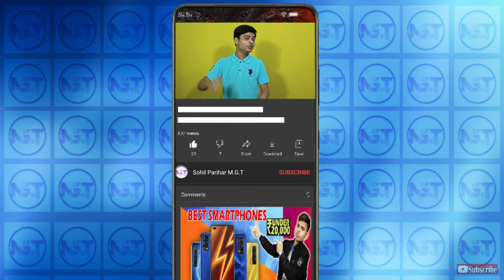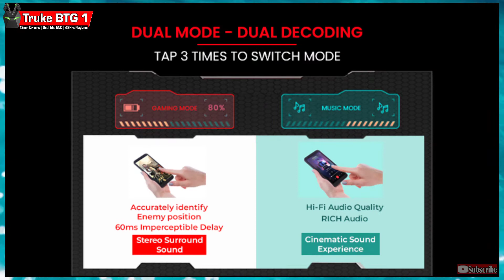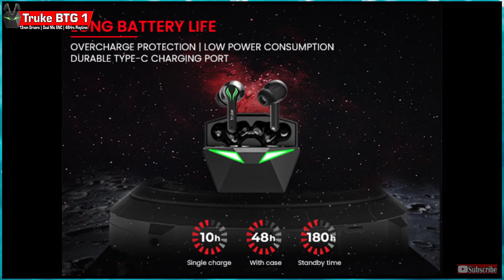The Best TWS Earphones Under ₹2000⚡⚡⚡Truke BTG 1 | 13mm Drivers | 48Hrs Playtime | Dual Mic ENC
Hello Dosto!

Hello Friends, Aaj Ke Video Me Hum Aapko Batane Wale Hain Best Budget TWS Earphones Ke Baare Me Jo 2000 Ke Andar Aate Hain. Agar Aap Gaming Karte Ho To Aapne In TWS Ki Taraf Jaroor Dekhna Chahiye. Doston Agar Aapko Ye Video Accha Laga To Video Ko Like Aur Share Karna Na Bhoole.🙂

🛒 Check Out Truke BTG 1 ⚡

📝 Your Queries ⚡⚡⚡

best tws under 2000
tws under 2000 trakin tech
best tws under 2000 in 2021
best tws under 2000 for calls
tws under 2000 malayalam
best tws under 2000 for gaming
best tws under 2000 for music
tws under 3000
tws under 2000 for bass
best tws under 2000 with noise cancelling
which is best tws under 2000
best tws under 2000 in india 2021

📽️ Video Highlights⚡⚡⚡⚡

00:00 Intro with subscribe zaroor karna 😊
01:04 Truke BTG 1
01:11 Truke BTG 1 Drivers Size
01:52 Truke BTG 1 Connectivity
01:59 Truke BTG 1 Controls
02:14 Truke BTG 1 Colours
02:31 Truke BTG 1 IP Rating
02:51 Truke BTG 1 Battery Backup
03:39 Truke BTG 1 Price | Launch Date
03:50 Truke BTG 1 Conclusion | My Opinion